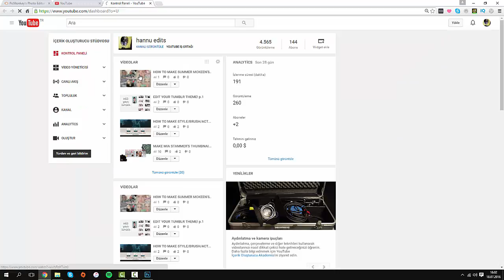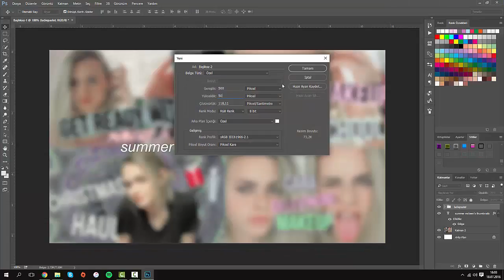HOW TO WATERMARK YOUR YOUTUBE VIDEOS